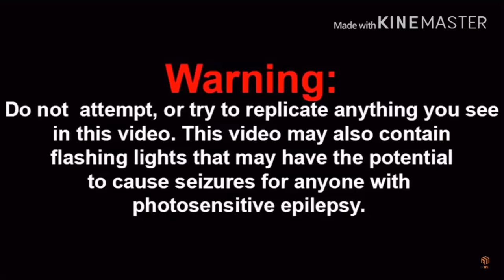Invade Zim Is Back | Netflix’s Invader Zim: Enter The Florpus - Official Teaser Trailer Reaction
my linke to the razer website. anyway purchases made through here, i will get a cut of it. Original Video
InvaderZim Returns Trailer link to razor website, any purchase made through link i will get a cut of